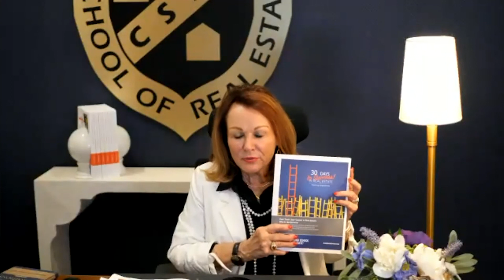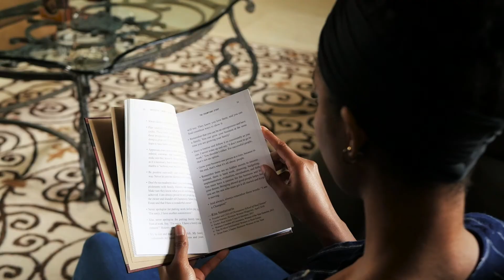Real Estate Superstars: Owning Your Own Real Estate Brokerage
If owning a real estate brokerage is your goal, then you don't want to miss this Superstar Interview!

Rita, our CEO/Founder interviewed Ashton Theiss (The Ashton Agency) and Michelle Busby (Keller Williams). They had critical and insightful information to share on how to open your own brokerage as well as managing other agents.